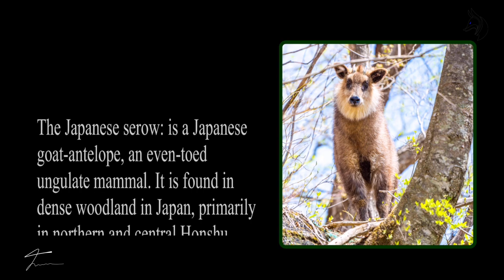Wildlife in Japan:The Japanese Serow 日本カモシカ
Japanese serow
The Japanese serow (氈鹿, lit. "coarse pelt deer"): (Capricornis crispus)(羚羊) is a Japanese goat-antelope, an even-toed ungulate mammal. It is found in dense woodland in Japan, primarily in northern and central Honshu. The animal is seen as a national symbol of Japan, and is subject to protection in conservation areas.

Adult Japanese serow stand about 81 centimetres (32 in) tall and weigh 30–45 kilograms (66–99 lb). They are black to whitish, and colouring lightens in summer. The fur is very bushy, especially the tail. Both sexes have short, backwards-curving horns, and are difficult to distinguish by sight. Japanese serow are found in dense mountain forests where they eat leaves, shoots, and acorns. They are diurnal and feed in early mornings and late afternoons. Serows are solitary, or gather in couples or small family groups. The animal marks its territory with sweet-and-sour-smelling preorbital gland secretions, and males and females have separate territories that may overlap.

In the mid-20th century, the Japanese serow was hunted to near-extinction. In 1955, the Japanese government passed a law designating it a "Special National Monument" to protect it from poachers. Populations have since grown so greatly that the IUCN Red List of Threatened Animals ranks it "least concern". Complaints from foresters and farmers led in 1979 to the 1955 law's repeal. Since then, the serow has had protected status in 13 designated protected areas over 23 prefectures, and has been subject to culling as a pest outside conservation areas. Conservationists have labelled it a "living national treasure of the forest". Athletes with superior agility and speed draw comparisons with the serow, and the Yamaha Motor Company has marketed the XT 225 and its successor XT 250 dual sport motorcycle as the Yamaha Serow.